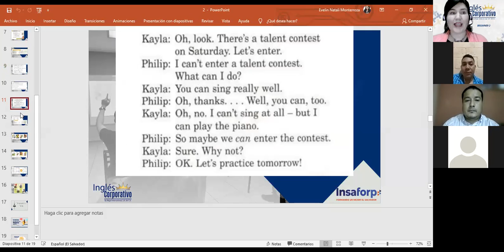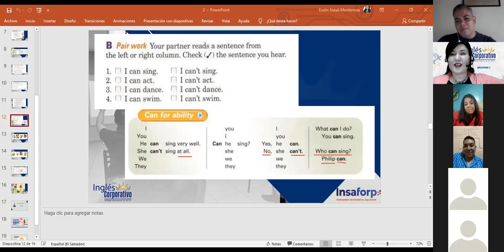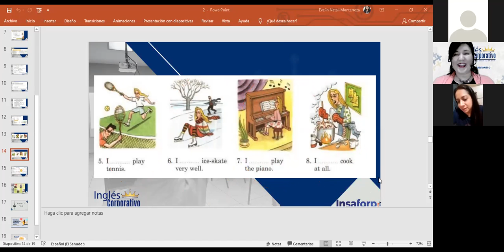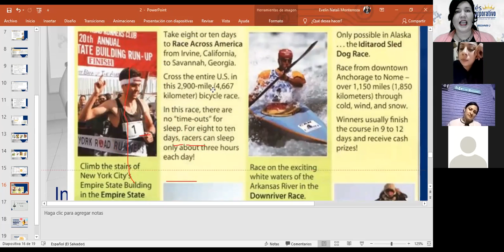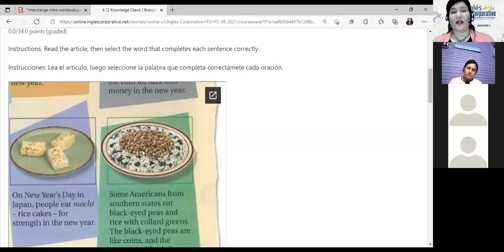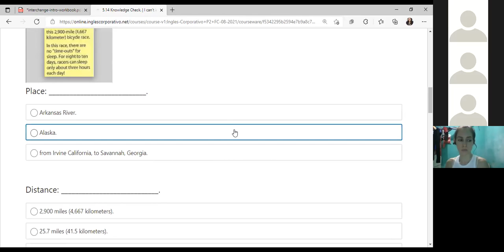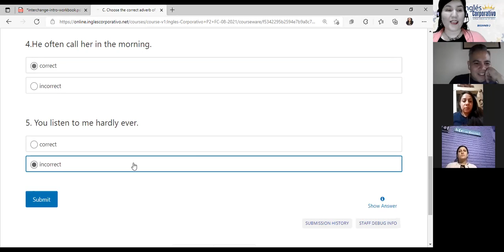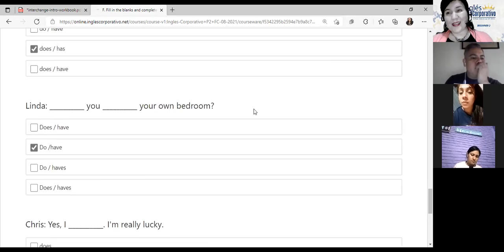Inglés Corporativo- Final evaluations and Platform review-Day 15